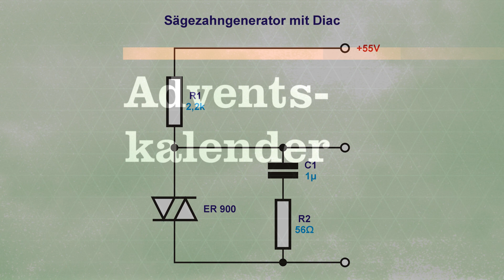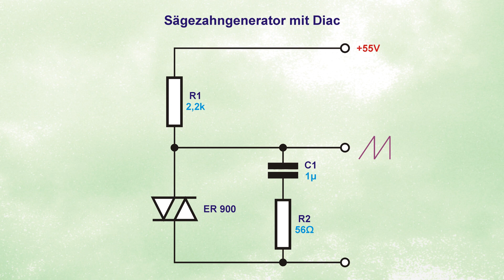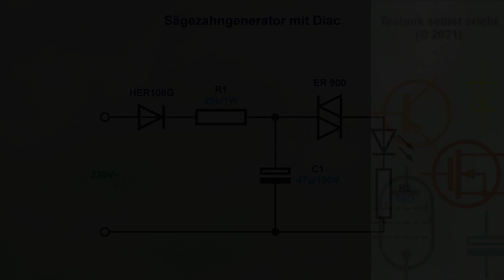LED Blinker für die Netzspannung, Sägezahngenerator mit DIAC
Ein Impulsgenerator ohne Transistor.

0:00 - Vorspann
0:15 - Erklärung der Schaltung
1:23 - Sägezahngenerator live
1:33 - LED Blinker an 230V